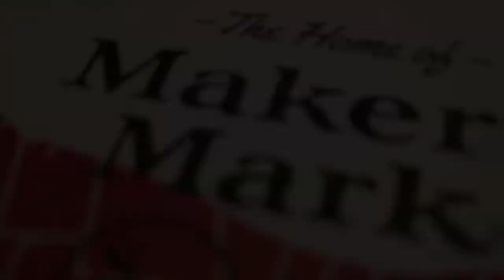Interview mit Tanja Bempreiksz über Whisky Maker’s Mark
FAQ:
►Woher ist die Musik, die du verwendet?
Youtube Library
iMovie
►Seit wann machst du das?
01-2015
►Sonstige Ausrüstung?